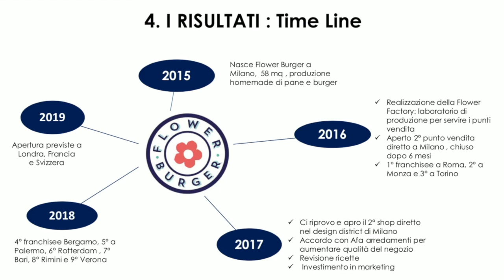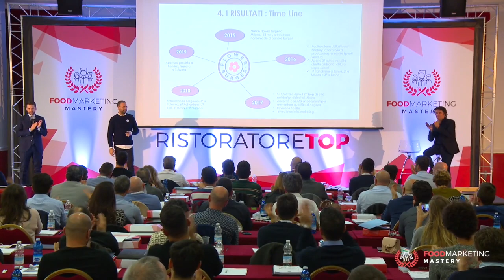Food Marketing Mastery | Il caso di successo di Matteo Toto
Cos’è FOOD MARKETING MASTERY?
FOOD MARKETING MASTERY è un corso di tre giornate, in aula, dal vivo, dedicato ad approfondire la Torre Marketing del Sistema RISTORATORETOP.

Il programma del corso è dedicato alle migliori strategie e tecniche per acquisire e fidelizzare clienti, specifiche per il settore della Ristorazione, testate in Italia in centinaia di casistiche differenti tra loro.

Per tutte le informazioni sulle date, prezzi degli ingressi e le decine di testimonianze positive è disponibile il sito ufficiale

⭕️ Entra nella community di Ristoratori (o aspiranti tali) più autorevole d'Italia, con più di 8.500 iscritti

Buon lavoro e buona visione!